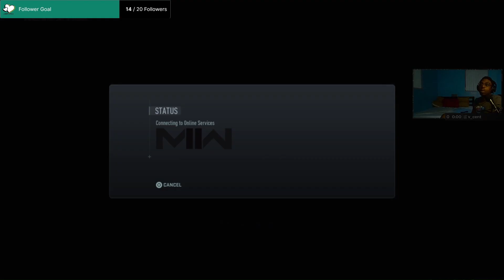Live Stream Special | Call of Duty: Modern Warfare II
Call of Duty®  Modern Warfare II online game play